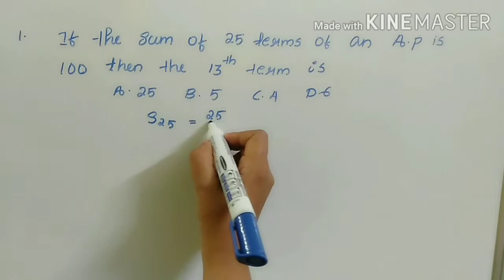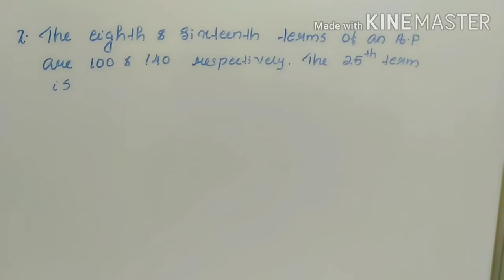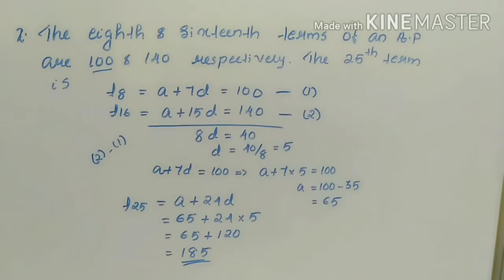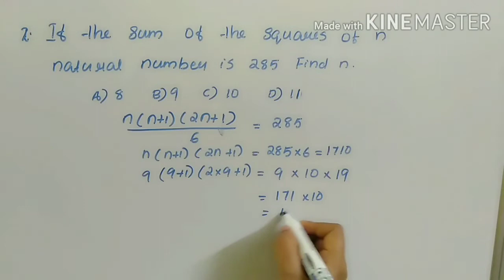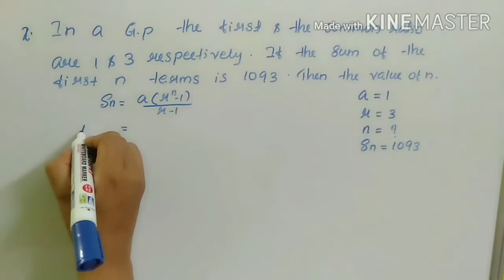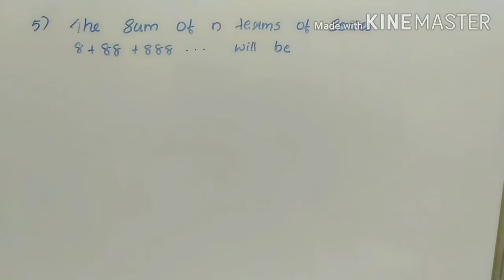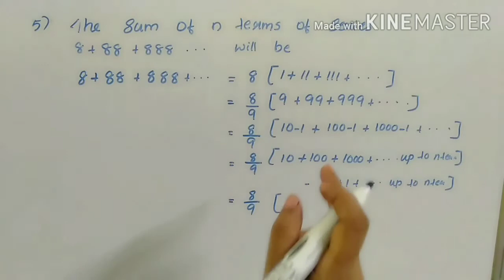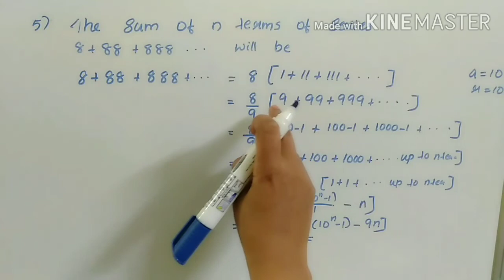KTET category 3 Maths sequences and series previous question paper